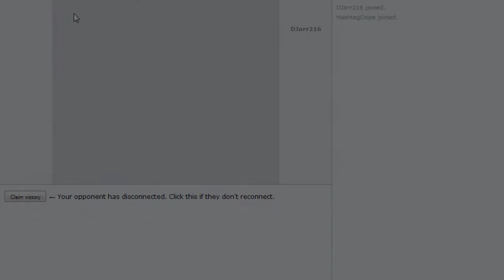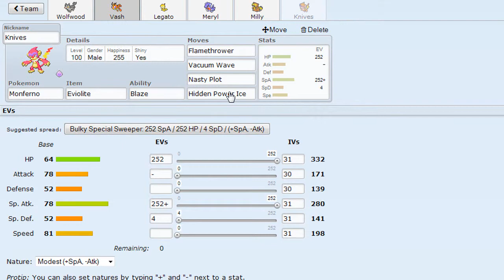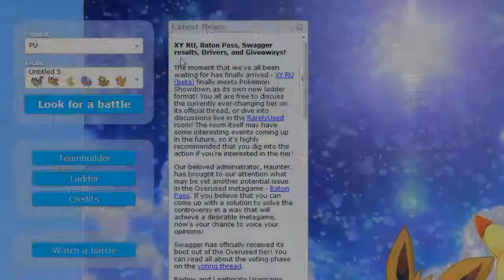Ledian The Stampede - Part 7 (Pokemon Showdown PU)